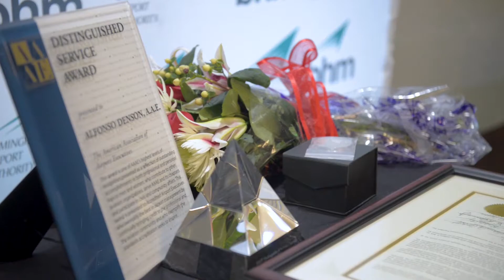Birmingham Airport Authority Distinguished Service Award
Birmingham Airport Authority CEO Al Denson has received the American Association of Airport Executives' Distinguished Service Award, an honor presented to airport executives for an exemplary career and contributions to the airport industry.

- Includes 15 Presets!

Nikon D610

Photographer, Videographer, Graphic Designer based in Birmingham, Alabama. Sharing photography, videography, photoshop, and graphic design tutorials.